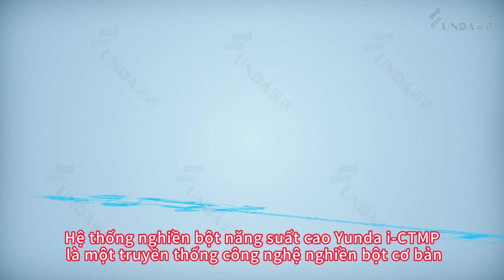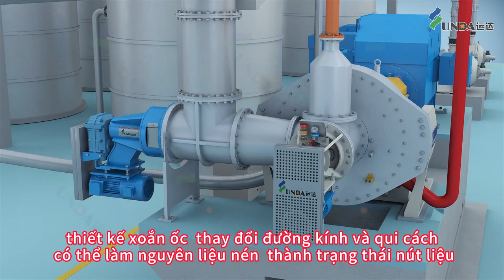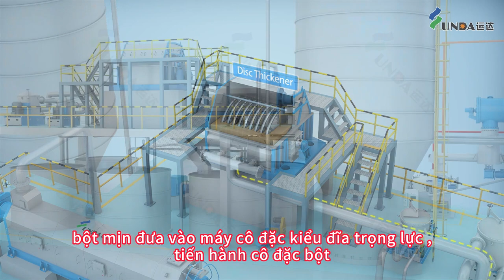Hệ Thống Nghiền Năng Suất Cao i-CTMP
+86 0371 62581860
Zhengzhou YUNDA Paper Machinery Co., Ltd.

Hệ thống nghiền i-CTMP của Yunda là một thế hệ mới của công nghệ xử lý Công nghệ nghiền cơ nhiệt hóa học (CTMP).
So với quy trình CTMP truyền thống, i-CTMP có nhiều ưu điểm, chẳng hạn như chi phí đầu tư thấp hơn, linh hoạt hơn với các biến thể nguyên liệu thô, chất lượng bột giấy tốt và chi phí sản xuất thấp.